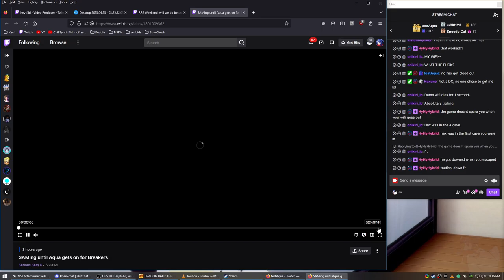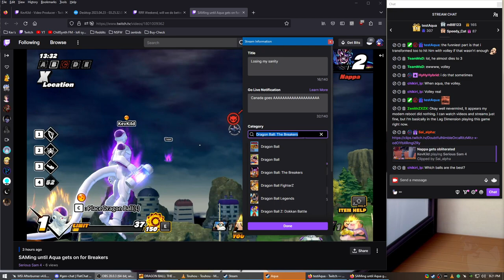We made a new command, Balley - Dragon Ball Breakers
From volley to walley and now Nappa got a Balley. Vegeta is the punching bag metaphor for Raiders. the harder you punch it, the harder it swings back. In this scenario, we used all resources to spawn Vegeta, making this more interesting.